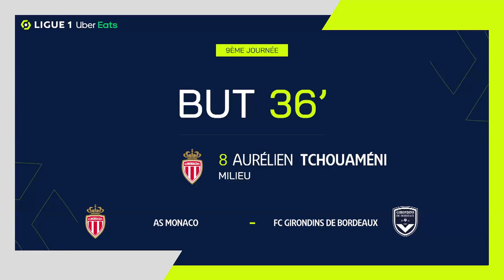Goal Aurélien TCHOUAMENI (36' - ASM) AS MONACO - FC GIRONDINS DE BORDEAUX (3-0) 21/22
"AS MONACO - FC GIRONDINS DE BORDEAUX (3-0) Aurélien TCHOUAMENI (36')  goal. AS MONACO vs FC GIRONDINS DE BORDEAUX Goals in video

Ligue 1 Uber Eats - Season 2021/2022 - Week 9 STADE LOUIS II - Sunday 3 October 2021